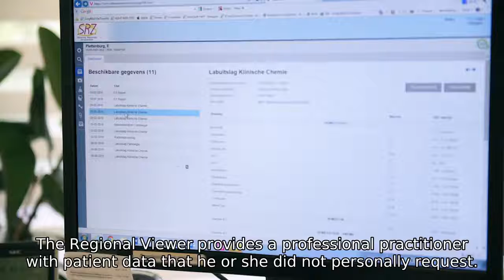VANAD Enovation - Regioviewer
Regioviewer is an online application enabling regional healthcare providers’ direct access to clinical information from multiple sources and organisations such as lab reports, radiology images and clinical correspondence. It speeds up care delivery, reduces duplication and the ordering of unnecessary tests. For authorised clinicians it provides a single view of information in one streamlined view, irrespective of where it was performed and for example, it supports the easy sharing of information for referrals and second opinions or to enable patients to have access to their own records.

Regioviewer is based on our own xdsConnect solution which uses industry standards to share and exchange clinical information in a flexible, safe and secure way.